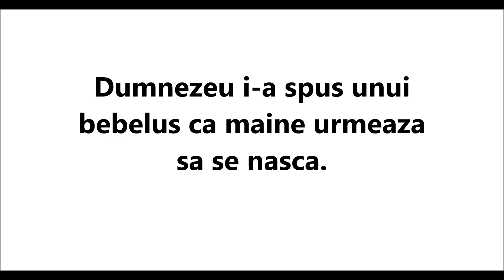Discutia unui bebelus cu Dumnezeu